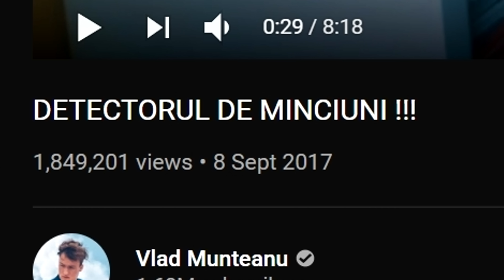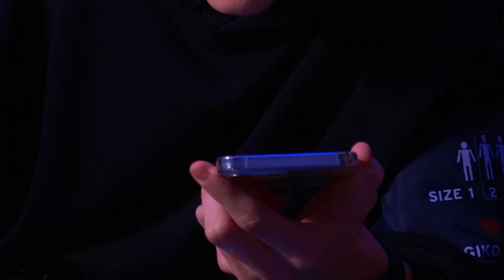DETECTORUL DE MINCIUNI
Azi aflați multe lucruri despre mine, @CristiMunteanuofficial @Ghidushii @AntonioMusical @BiBiOfficialYT
Da-mi follow pe insta, dau back : @mnt_vlad
Multumim Inside Rooms pentru locatie: